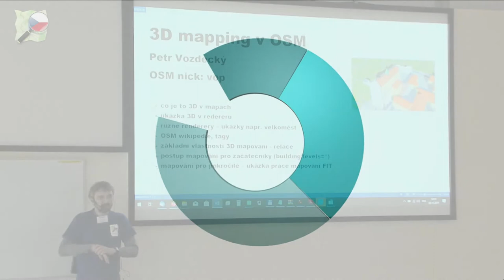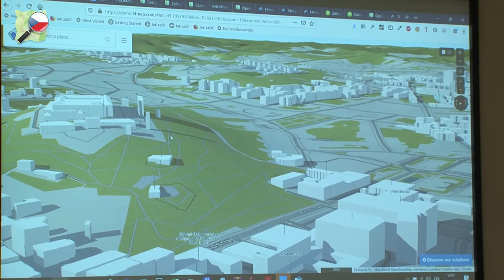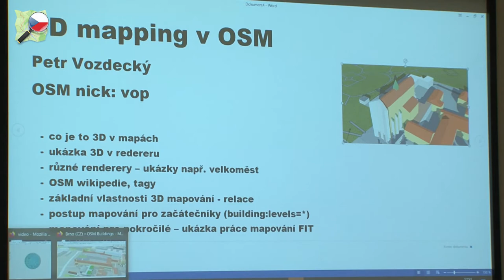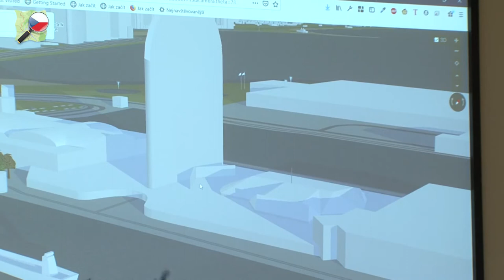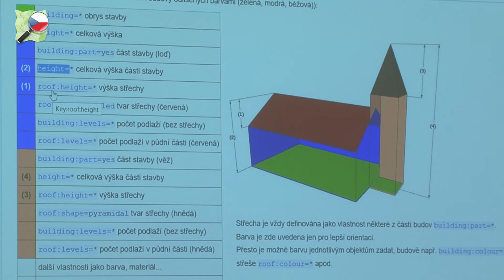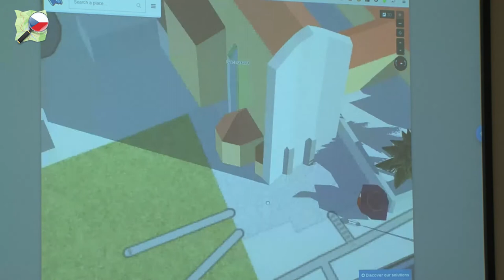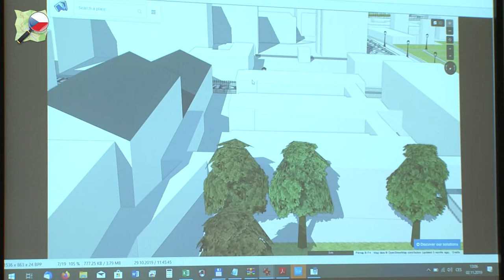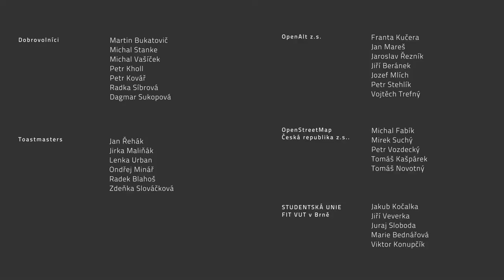Petr Vozdecký: Mapování 3D v OpenStreetMap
OpenStreetMap umožňuje i 3D mapování. A existují i zobrazovací platformy, které 3D data dokáží zobrazit. Dobrá 3D mapa spolu s dobrou 3D vizualizací poskytuje daleko komplexnější informaci o reálné podobě toho, co mapa zachycuje. Elementární vlastnosti 3D mapování v OSM určené pro absolutní začátečníky, ale i některé pokročilejší techniky, ukáže nikoliv lektor, ale spíše propagátor 3D mapování na konkrétním případě - vylepšení 3D mapování areálu Fakulty informačních technologií VUT a jeho přilehlého okolí.